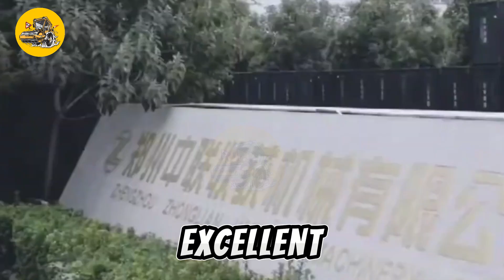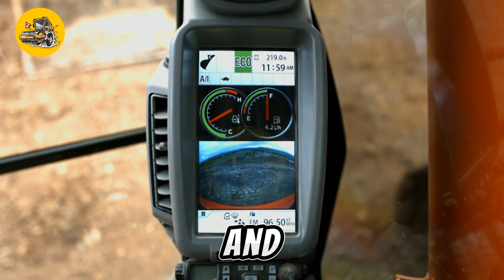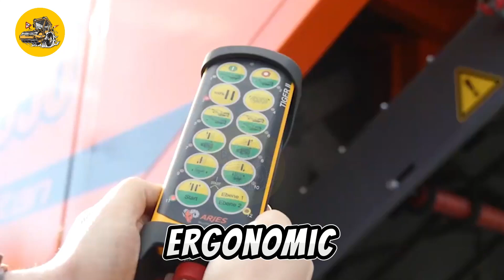50 Unbelievable Heavy Machinery That Are At Another Level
Step into the world of awe-inspiring heavy machinery with TechMinds! From cutting-edge agricultural equipment to powerful logging machines, this video showcases 50 unbelievable examples that push the boundaries of technology and engineering. Witness the sheer might of max trucks, precision of grass baler machines, and versatility of bulldozers crane machines. Explore the efficiency of wheat harvesters, marvel at the ingenuity of production lines, and behold the strength of heavy cranes. These modern marvels redefine farming and construction, demonstrating the incredible advancements in agriculture and industrial sectors. Join us on a journey through the realm of amazing machines, from combine harvesters to snow removal equipment, highlighting the latest in agriculture technology projects. Don't miss out on this captivating glimpse into the world of heavy machinery and extraordinary technology!

Video thumbnails are a compilation and may not directly represent the content. Thank you for your understanding!